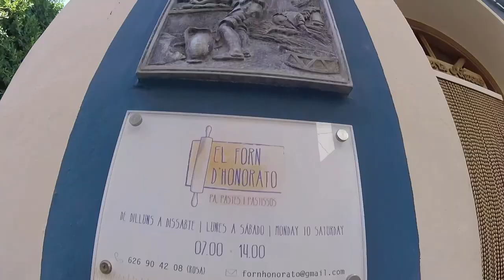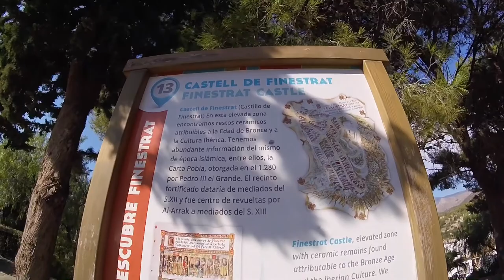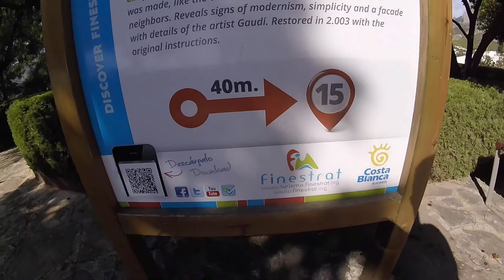Испания Финестрат исторические дома и узкие улицы видео прогулка по городу Finestrat Spain Benidorm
Отдых в Испании. Экскурсия по туристическому городку Финестрат и его достопримечательности в Испании. Старинные домики и узкие улочки горной деревни. Это один из оставшихся в живых старинный городков. Замок Финестрата. Красивейшая церковь Финестрата. Концертный зал Испания Финестрат. Достопримечательность Коста Бланка Бенидорм. Прогулка на велосипеде по Испании, Коста Бланка, Бенидорм, Альбир, Альфас дель Пи, Альтеа, Кальпе, Ла Кала, Финестрат. Новости Бенидорм. Поездка на велосипеде в горы, набережные и пляжи, уличные покатушки, натуральные и специализированные парки. Погода в Испании, Коста Бланка, Бенидорм. По Испании на велосипеде. Организация вело прогулок, туров и экскурсий на любой вкус.

Finestart Spain Costa Blanca Benidorm. Bike routes and organization of cycling trips. Mountain bike routes, bicycle travel, promenade Costa Blanca, cycling trips, bike tour, city wolks. Benidorm. Albir, Altea, Alfaz del Pi, La Nucia, Polop, Finestrat, Villajoyosa, La Cala.  Organization of bike tours and rides for every taste.

Rutas en bicicleta de montaña en España, Costa Blanca, Benidorm, Albir, Alfaz del Pi, Altea, La Nucia, Polop, Finestart, Cala de Finestart, Villajoyosa. Viajamos por las celdas trailer, ciudades, pueblos, playas y montañas. Cicloturismo.